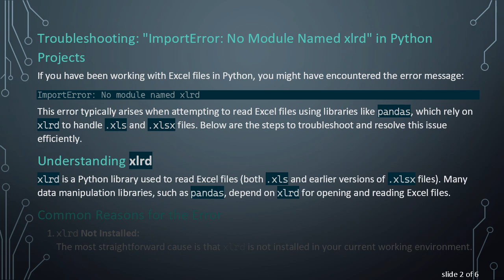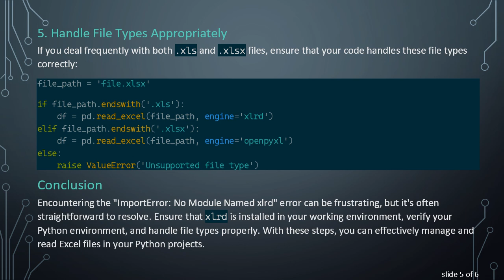Troubleshooting: 'ImportError: No Module Named xlrd' in Python Projects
Summary: This guide provides a guide to troubleshoot and resolve the "ImportError: No Module Named xlrd" error encountered in Python projects while handling Excel files.

If you have been working with Excel files in Python, you might have encountered the error message:

This error typically arises when attempting to read Excel files using libraries like pandas, which rely on xlrd to handle .xls and .xlsx files. Below are the steps to troubleshoot and resolve this issue efficiently.

Understanding xlrd

xlrd is a Python library used to read Excel files (both .xls and earlier versions of .xlsx files). Many data manipulation libraries, such as pandas, depend on xlrd for opening and reading Excel files.

Common Reasons for the Error

xlrd Not Installed:
The most straightforward cause is that xlrd is not installed in your current working environment.

Environment Issues:
You may be working in a virtual environment where xlrd is not installed, even if it is available globally.

Version Incompatibility:
With recent updates to the pandas and xlrd libraries, certain versions of xlrd no longer support .xlsx files, which could lead to import errors.

Resolving the Error

Install xlrd

Verify the Installation

This command should output details about the installed xlrd package, including its version.

Check Your Environment

Ensure that you are running your script within the environment where xlrd is installed. If you are using virtual environments, activate the proper one:

Use Compatibility Libraries for .xlsx Files

Starting with version 2.0.0, xlrd has dropped support for .xlsx files. If your intention is to read .xlsx files, you might need to use openpyxl instead:

This code specifies openpyxl as the engine to use for reading .xlsx files.

Handle File Types Appropriately

If you deal frequently with both .xls and .xlsx files, ensure that your code handles these file types correctly:

Conclusion

Encountering the "ImportError: No Module Named xlrd" error can be frustrating, but it's often straightforward to resolve. Ensure that xlrd is installed in your working environment, verify your Python environment, and handle file types properly. With these steps, you can effectively manage and read Excel files in your Python projects.

By following these guidelines, you can save time and maintain the efficiency of your data processing workflows.

Happy coding!